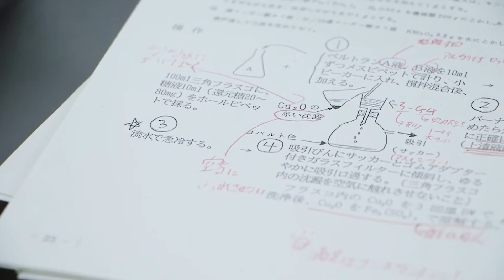醸造発酵コース｜東京バイオテクノロジー専門学校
本校はワイン（果実酒）、日本酒、ビール、焼酎、リキュールの免許を取得。
5種類も免許を取得している専門学校は関東では唯一、東京バイオだけです。醸造発酵食品に不可欠な微生物の知識と技術を習得できる実践的なカリキュラムも充実。
第一線で活躍するプロの先生から最先端の技能を学べるため醸造業界への就職も圧倒的に強く、全国各地でたくさんの卒業生が活躍しています。